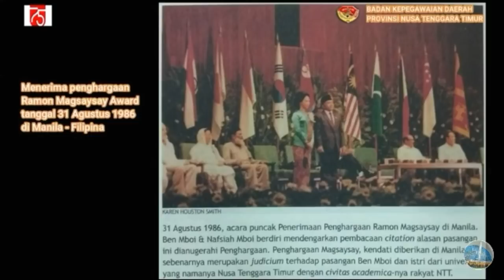Mengenal Ben Mboy, mantan Gubernur yang membawa NTT berjaya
Hallo bapa mama, kae azi, eja kera, ina ama, Tuhan memberkati. Amin.

Sumber naskah :
Kiprah Ben Mboi, Dokter yang Pernah Terjun Perang dan Jadi Gubernur NTT
Nurvita Indarini - detikHealth

Kerja Keras dr. Ben Mboi Semasa Hidupnya yang Patut Dikenang
Oleh Aditya Eka Prawira

In memoriam: Ben Mboi penggagas program diversifikasi pangan
Oleh Hironimus Bifel
Editor: Priyambodo RH